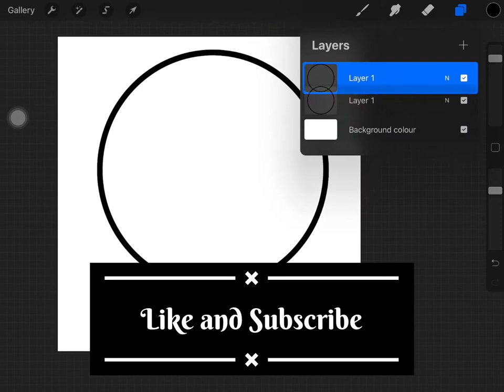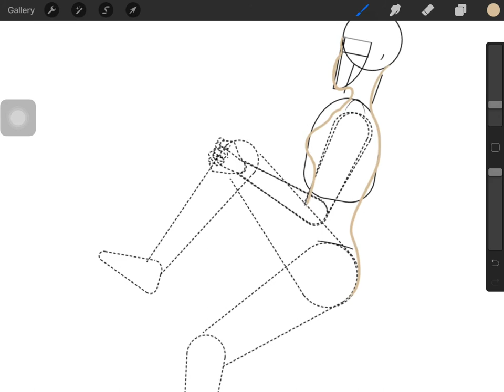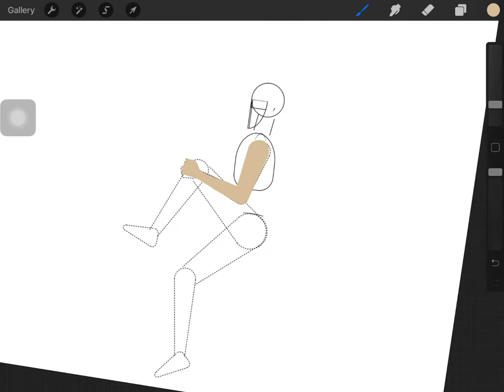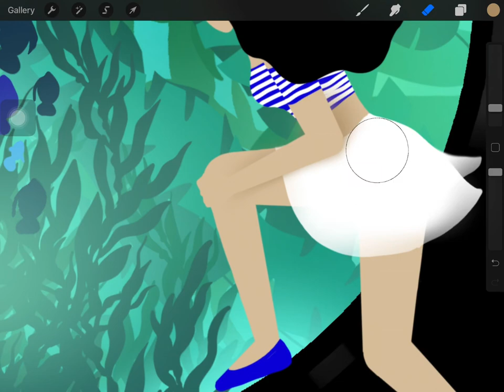Underwater Dome | Procreate Tutorial | Pose by Gal Shir | Under the Ocean | Free Kelp Brushes | iPad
Hello Guys, here’s a video of a Underwater Dome. Hope you all enjoy it!